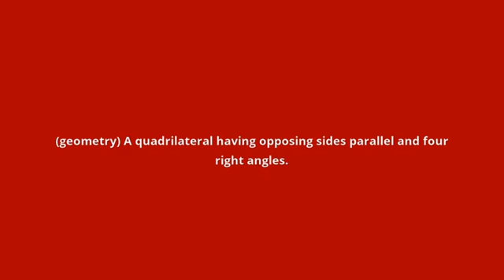what is the meaning of rectangle